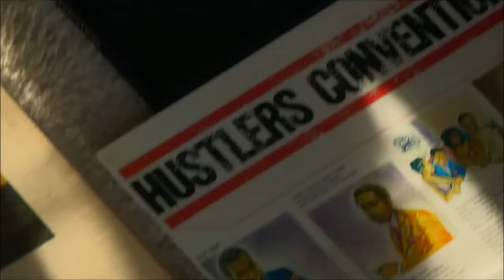Hustlers Convention - Trailer